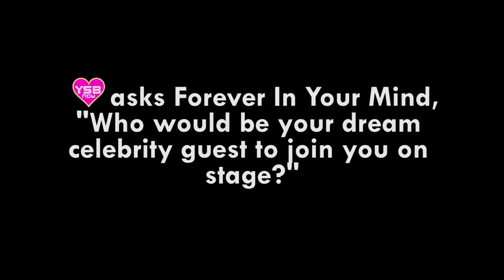BACKSTAGE With Forever In Your Mind